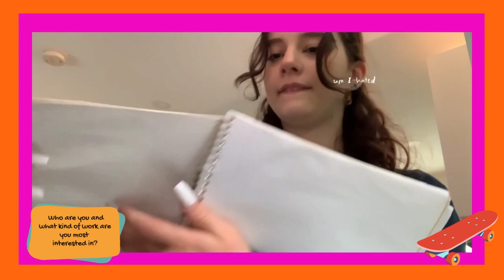Etre Girls | Gen E | 38 Esabella Strickland